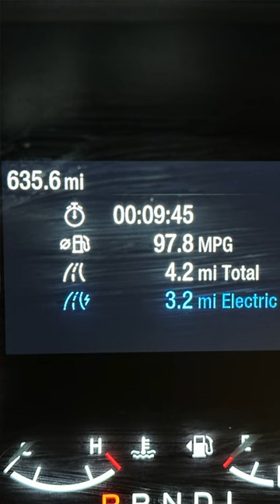98 MPG Ford Maverick?!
This is the highest MPG I've ever seen in the Ford Maverick.

#️⃣MPG #️⃣FordMaverick #️⃣

Scott Russon is a participant in the Amazon Services LLC Associates Program, an affiliate advertising program designed to provide a means for sites to earn advertising fees by advertising and linking to Amazon.com. FTC Disclosure Statement: Links provided on this YouTube channel may contain affiliate links. Scott Russon may get paid if you buy something or take an action after clicking them. :)